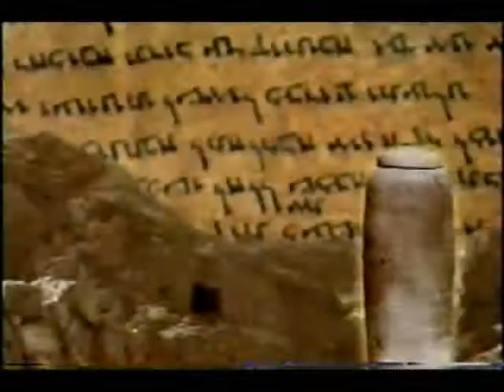film music by Sidney Friedman - THE DEAD SEA SCROLLS - excerpts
Excerpts of film music by Sidney Friedman from PBS-TV series WORLD MUSEUM CLASSICS episode titled "The Dead Sea Scrolls" which tells the story of the scrolls, discusses their significance, and features the museum where they now reside. or .